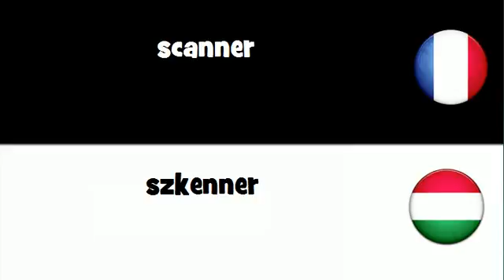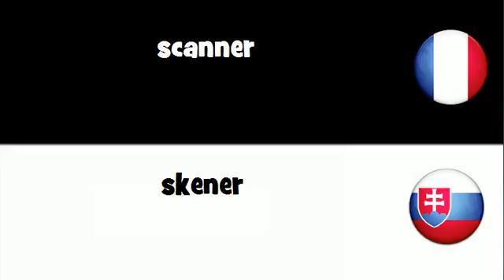VOCABULAIRE EN 20 LANGUES = scanner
frenchwithvincent VOCABULAIRE EN 20 LANGUES = scanner